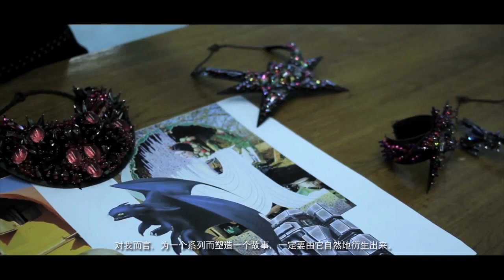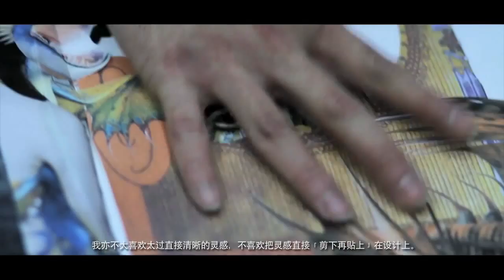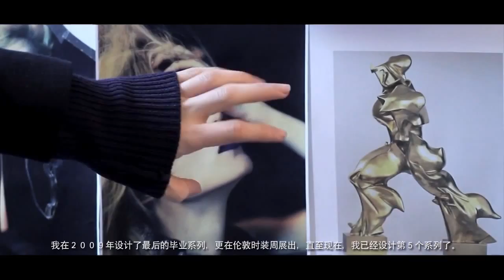Discover exclusive collections only on JOYCE.com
This exciting online project was conceived by JOYCE with nine of our favourite young labels, including Charles Frederick Worth, David Koma, Heaven Tanudiredja, Piers Atkinson, Quentin Veron, Rad Hourani, Tsolo Munkh, Úna Burke and Yang Du. Each designer has created a special capsule collection featuring their signature pieces injected with a new colour palette, special cut or style exclusively for JOYCE.com. Although many of the designers are based in London and Paris, each boasts a diverse background making them a truly international cast of creative talents.